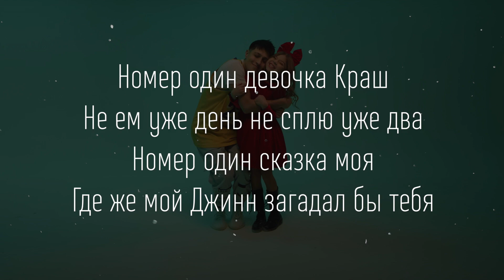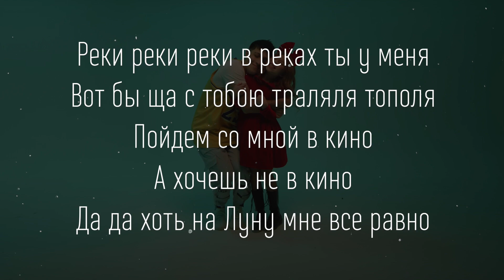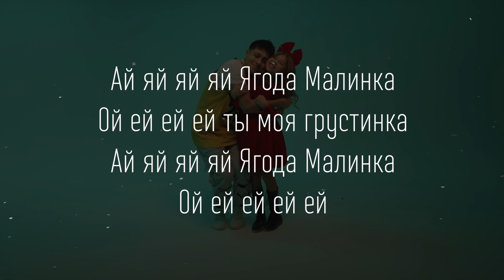ХАБИБ - Ягода малинка (ПЕСНЯ И ТЕКСТ)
ХАБИБ - Ягода малинка текст песни:

Всем девчонкам посвящается

Ягода Малинка оп-оп-оп
Крутит головой залетает в топ
Такая ты грустинка
Холодная как льдинка
Хлопает глазами
В лево в право в потолок

Ягода Малинка оп-оп-оп
Такая ты грустинка
Холодная как льдинка
Хлопает глазами

Номер один девочка Краш
Не ем уже день не сплю уже два
Номер один сказка моя
Где же мой Джинн загадал бы тебя
Реки реки реки в реках ты у меня
Вот бы ща с тобою траляля тополя
Пойдем со мной в кино
А хочешь не в кино
Да да хоть на Луну мне все равно

Ягода Малинка оп-оп-оп
Такая ты грустинка
Холодная как льдинка
Хлопает глазами
Ягода Малинка оп-оп-оп
Такая ты грустинка
Холодная как льдинка
Хлопает глазами

Ай яй яй яй Ягода Малинка
Ой ей ей ей ты моя грустинка

Ягода Малинка оп-оп-оп
Такая ты грустинка
Холодная как льдинка
Хлопает глазами

Ягода Малинка оп-оп-оп
Такая ты грустинка
Холодная как льдинка
Хлопает глазами

Ой ей ей ей ей